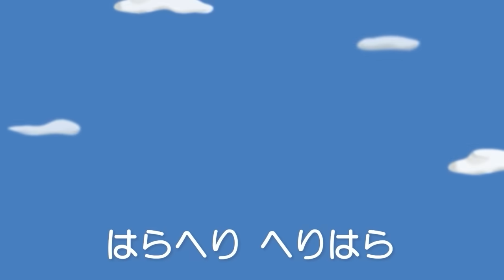(いっき見) 第1話～第10話 わくわく惑星ドングリコン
つまずかないひとより
つまずいても気にしないひとのほうが
ぶっちぎりで輝くと思うんだ

「暗算最高位十段が9年連続誕生中」「2023年全日本通信競技大会日本一」の伊波そろばん教室がおくる、アニメと一緒に楽しくそろばん！それが「わくわく惑星！ドングリコン」

～こんなお話～
地球からは確認できない遠い惑星「ドングリコン」。
その星にすむ少年タニーとクセのある仲間たちが、どんな願いもかなえてくれるという国をめざして旅をする。
出会い、友情、発見、混乱、葛藤、嘘、大げさ、まぎらわしい。
ついでに歌あり、そろばんあり。
旅を通してみんなが少しずつ成長していくロードムービー。

～おもなキャラクター～
【タニー】CV:矢島晶子
食いしんぼう。こまかいことには無頓着。
どんな願いもかなう国をめざしてイッパチといっしょに歩いて旅をしている。
願いは宇宙の果てにあるチキューという星にいくこと。
おいしいものがいっぱいの楽園らしい。

【イッパチ】CV:けいたりん（プロパン7）
タニーの幼なじみ。
そろばんみたいな姿をしたアバカス族の末えい。
まじめで人がいいけど気が弱い。数を数えるのが得意。
チキューにいる自分の一族に会いたがっている。

【チョチョ】CV:いずみゆい
かしこくて負けずぎらい。
願いは歌っておどれるアイドルになること。
旅のとちゅうで同じ国をめざすタニーたちと出会う。

【プイプイ】CV:桃原寿奈
小さなペットのようだけどチョチョの親友で相棒。
なんだか不思議な力を持っているよう。

【バチャール】CV:DELIVA
なんでも通りぬけるからだを持つ。
なんでもお見通しぶるところは人間でいうオトナ。